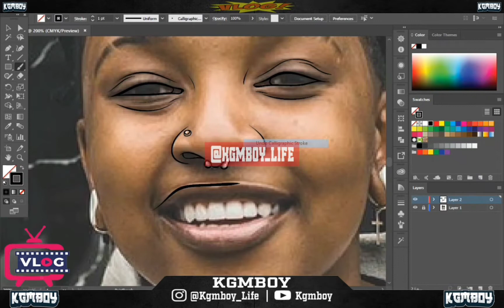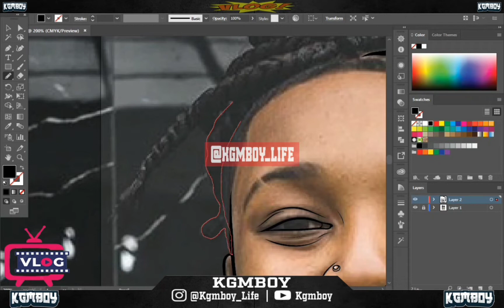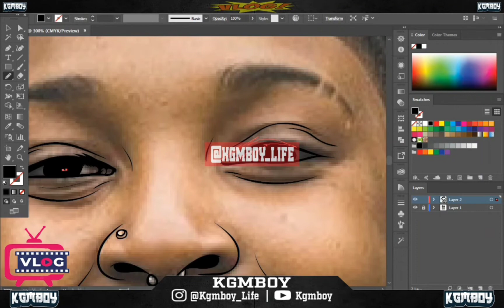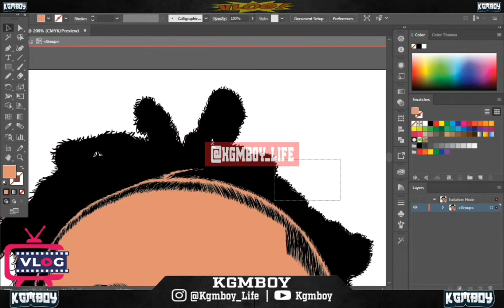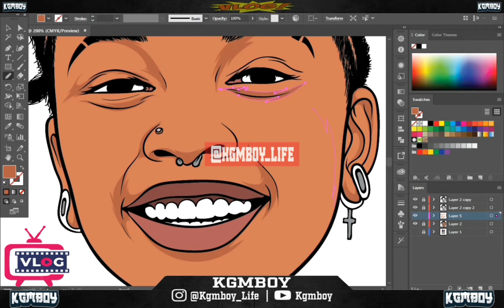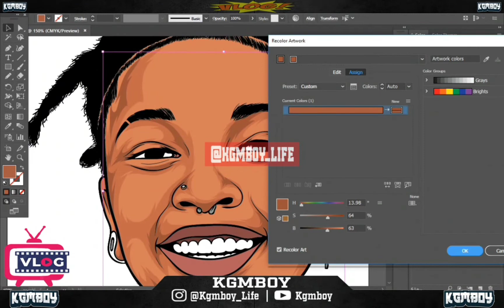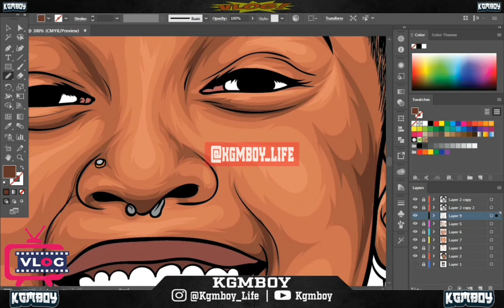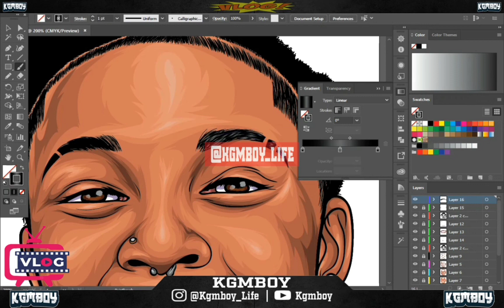Speed_Art Karabo Poppy SA illustrator (Adobe illustrator) Artwork ✍🏽💯